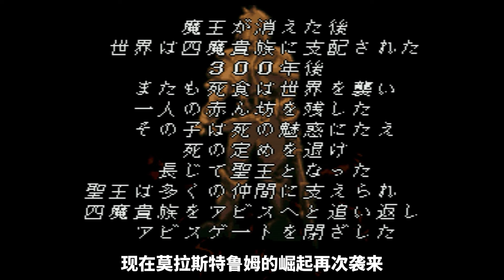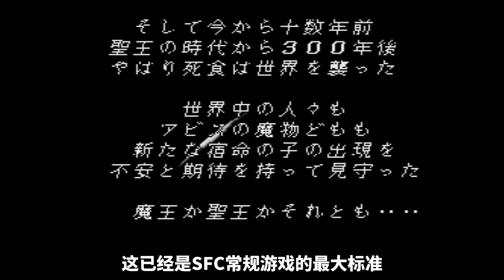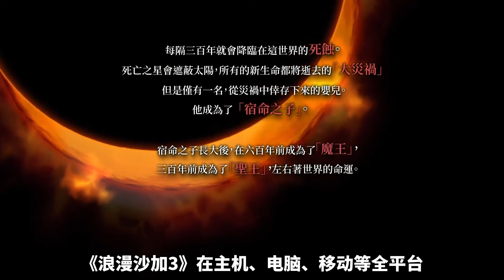史上最顶级的JRPG神作之一！自由度超高让人终生难忘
《浪漫沙加3》（Romancing Saga 3）算是JRPG黄金时期的巅峰代表作品之一，也是本世代JRPG的出圈名作《八方旅人》真正意义上的“祖师爷”，发售至今将近30年仍被粉丝们津津乐道。